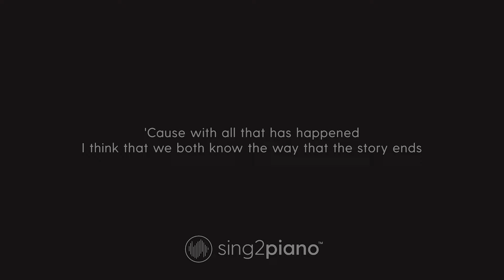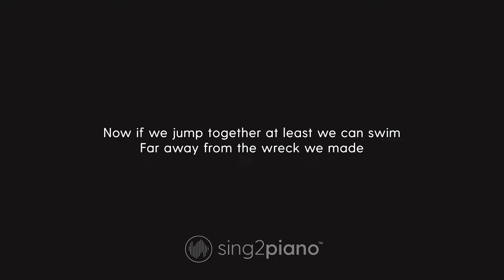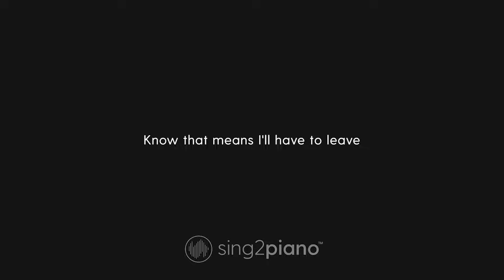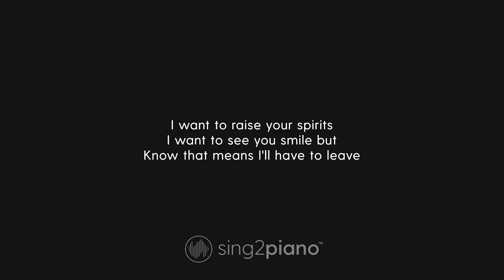Happier Karaoke | Marshmello, Bastille (Karaoke Piano)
1. @Sing2Piano on YT | Mention @Sing2Music on Socials

1. Vote via our community page polls every New Music Friday
2. Write it in the Comments 💬 (we read them all)
3. Directly via:

00:00 Happier Piano
00:03 Happier Instrumental
04:06 Sing2Piano For You, Up Next

𝗟𝘆𝗿𝗶𝗰𝘀
Originally Performed by Marshmello & Bastille

Every argument
Every word we can't take back

But we ran our course
We pretended we're okay